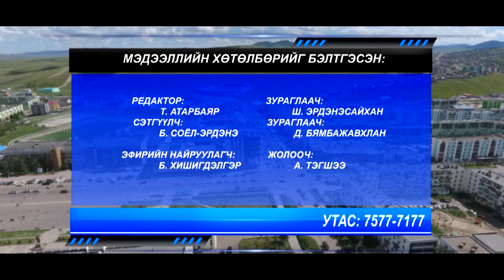Өнөөдөр Орхон аймагт болж өнгөрсөн үйл явдлын мэдээ мэдээллийг хүлээн авч үзнэ үү. 01 сарын 07